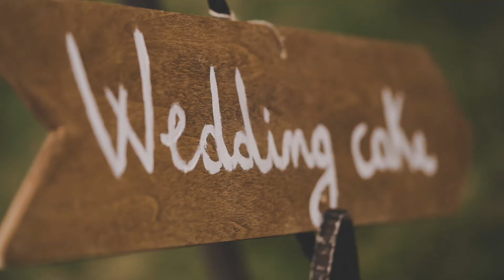Matrimonio all'aperto in Piemonte | trailer realizzato a villa Sparina, Gavi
Matrimonio tra i vigneti piemontesi, nel cuore della celebre zona del Gavi.

Gli sposi si sono preparati nel resort di villa Sparina ed hanno organizzato una cerimonia all'americana nel parco della tenuta.
 La vista sui vigneti, la leggera brezza dei primi giorni di settembre e l’allestimento country chic della wedding planner hanno reso l’atmosfera molto romantica.
Il ricevimento è stato fatto nelle splendide cantine della tenuta con botti a vista.